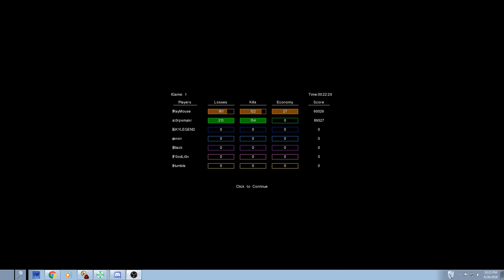Phatmouse Vs. c0rps (Terraces)